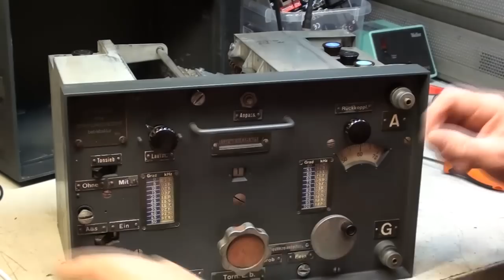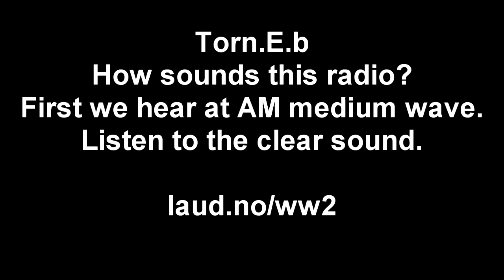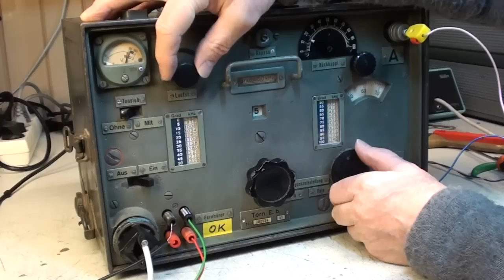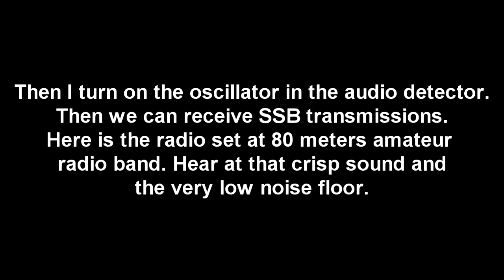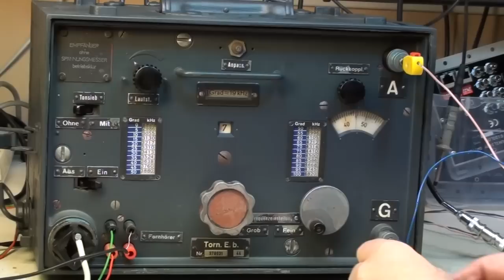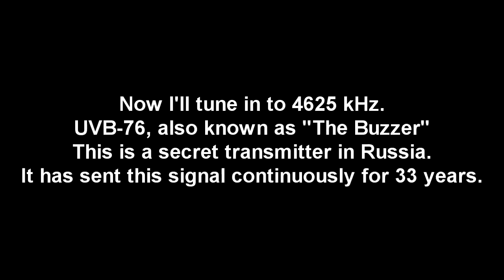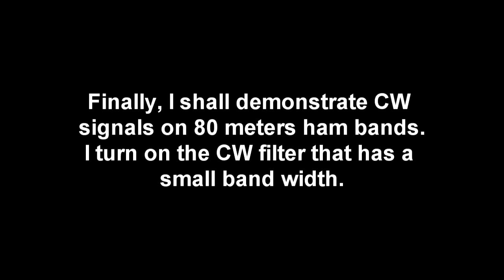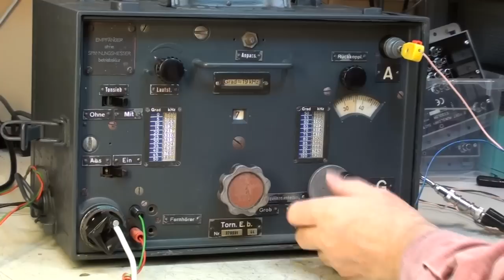Torn.E.b, German WW2 radio receiver test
This is a demo of Torn.Eb shortwave receiver from WW2.
This has a great mechanical design. See it on the film.
The sound is also very good. Hear it on the film.